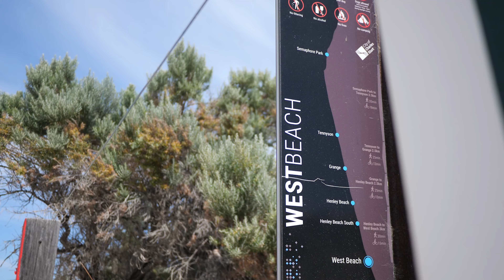2 Charles Veale Drive | West Beach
COAST INTO SUMMER LIVING WITH THIS SEASIDE FAMILY ENTERTAINER
Discover rarely seen symmetry that delivers a cohesive connection between the land and this elegant four bedroom home’s bespoke architectural design.

Beautifully constructed to exploit a curving corner boundary for efficient indoor/outdoor living, pristine presentation is balanced by calming tones and smooth lines with a host of little extras that add a homely feel.

The star of this high performing home is open plan living book-ended by two delightful outdoor areas – one a generous pitch-roofed pergola, the other a sun-lover’s timber-decked patio. No matter the weather, this home has stylish spaces in which to relax or entertain in luxurious comfort.

A majestic master suite resides downstairs alongside a fourth bedroom, generous home office or formal lounge. On the upper level two large bedrooms enjoy peaceful privacy and the exclusive use of the main bathroom.

FURTHER FEATURES INCLUDE:
• 467sqm (approx.) Torrens title low-maintenance corner allotment
• Four bedrooms or three plus two living areas
• Huge master bedroom boasts a bay window, double walk-in robe and double ensuite with a bath, shower, heat lamps
• Spacious upstairs bedrooms feature built-in robes and ceiling fans
• Upstairs main bathroom and ground floor powder room
• Premium kitchen featuring 2-pac cabinetry, curved island bench and stone benchtops, stainless appliances, gas cooktop, glass splashback, walk-in pantry
• Ducted evaporative air conditioning, gas heating and slow combustion heater
• Double garage with two auto roller doors and internal access
• Double glazed windows to three bedrooms + roller shutters
• Downlights, chandeliers, ceiling roses, carpets and tiled floors
• Storage shed
• Alarm system

Kick off 2023 with a move to this stunning home in an idyllic seaside suburb, ideally located close to Harbour Town, Glenelg, Henley Beach, West Beach Primary School and within walking distance of endless fun-filled activities at West Beach Parks.